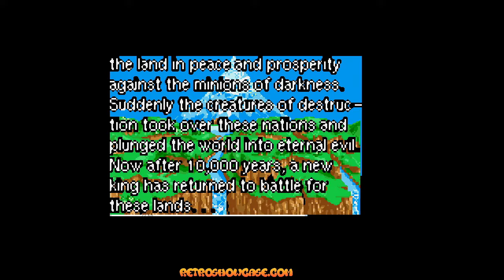RYGAR: THE LEGENDARY WARRIOR (Atari Lynx Gameplay Sample)